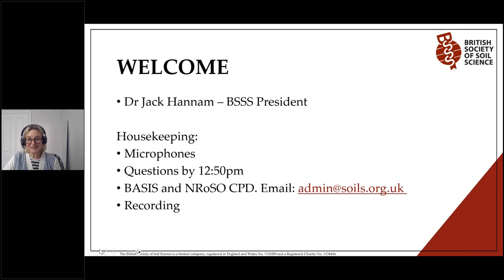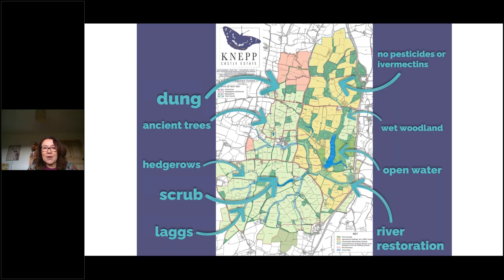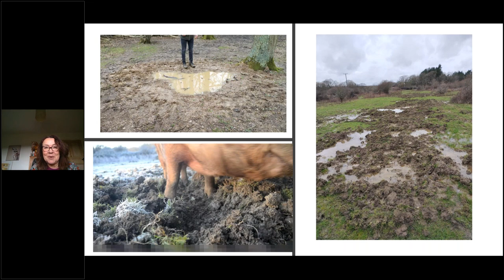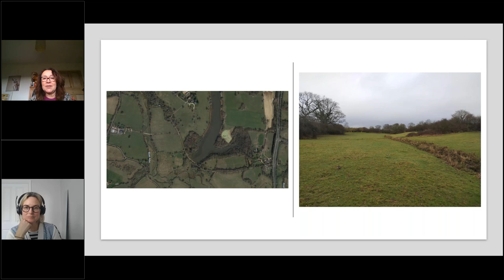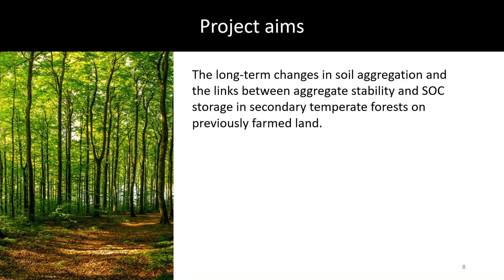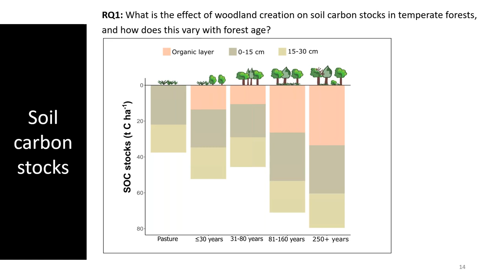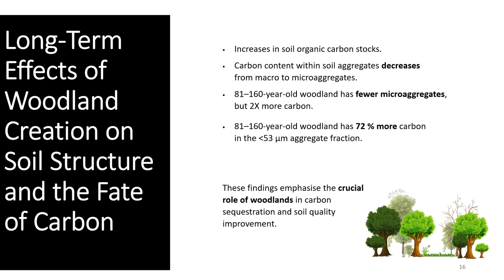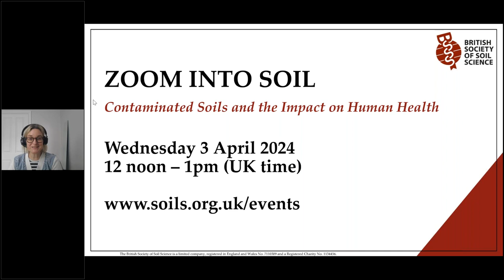Zoom into Soil: The Benefits of Natural Processes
In this webinar, Sarah George, BSSS Outreach Committee Member, and Olivia Azevedo, PhD student at the University of Stirling and Forest Research, discuss the benefits of natural processes in relation to soils.

Sarah George will be speaking about ‘Knepp Soils and their role in natural regeneration’. She is an ecologist and safari guide at the Knepp Rewilding Project. Sarah has degrees in Countryside Management and Ecology and also a Research Masters in Ecology where she focussed on soils. She has a lifelong love of horses and have worked with them in traditional, conservation grazing and rewilding set ups and has also worked with lots of other livestock. As such, this makes her involvement at Knepp much about the large herbivores, their impact on the soils and of course, the vegetation in between. She also lectures and writes land management courses at school, college and university levels, and is involved in assessing land and wildlife qualifications for a UK examining board.

Olivia Azevedo will be speaking on Long-Term Effects of Woodland Creation on Soil Structure and the Fate of Carbon. She is a PhD student at the University of Stirling and Forest Research, exploring temperate forest soil interactions, emphasizing the influence of woodland creation on soil properties, nutrient cycling, and ecosystem dynamics amidst climate change mitigation efforts. Her research investigates the long-term impacts of woodland establishment on soil structure and carbon distribution across aggregate class sizes in temperate forests. This study is significant in the current discourse on climate change as it elucidates the pivotal role of woodlands in carbon sequestration and soil health maintenance.

The British Society of Soil Science is an established international membership organisation and charity committed to the study of soil in its widest aspects.